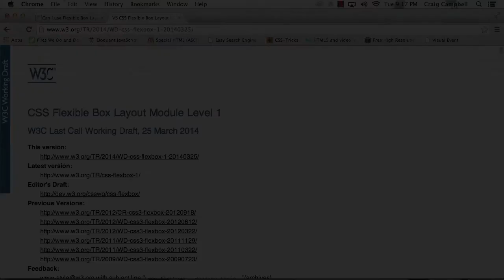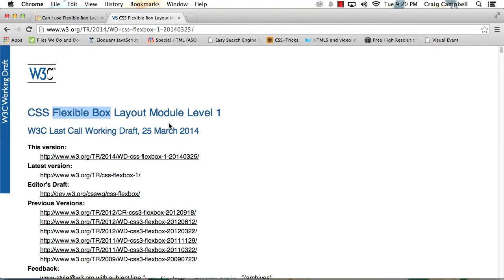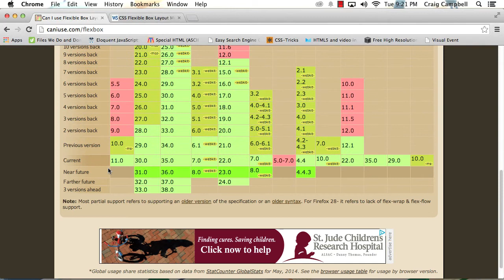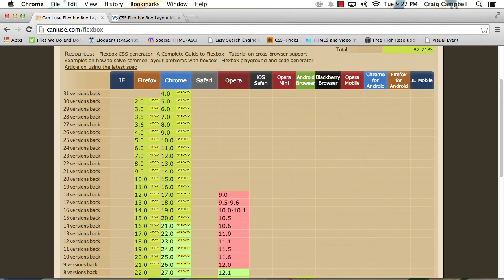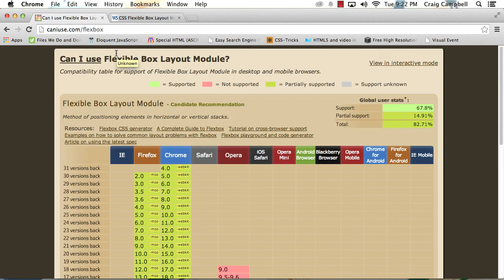CSS: Flexbox Essentials: What is Flexbox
Lesson 1 of 19, a Tuts+ course on CSS: Flexbox Essentials taught by Craig Campbell. Become a Tuts+ member to get access to hundreds of new courses and eBooks!